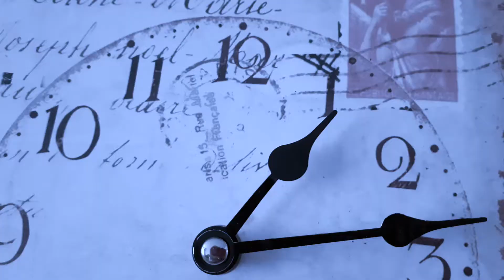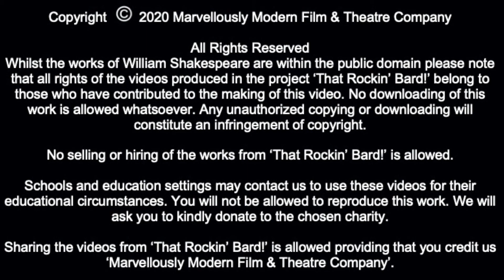SONNET XVIII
Performer Dan Thompson & Naomi Bowman
Composer – Marvellously Modern Film & Theatre Company

About us!